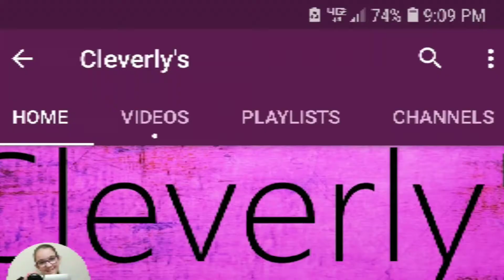1200 Subscribers! Please Check Out Cleverly's Channel 😀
Here is the video she made for me, also support and check out her channel. She's adorable 😊